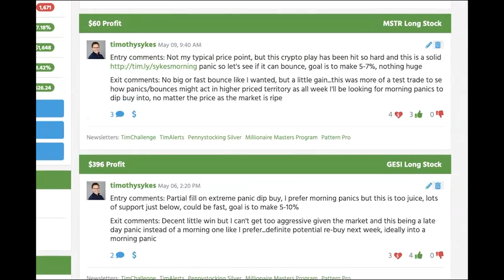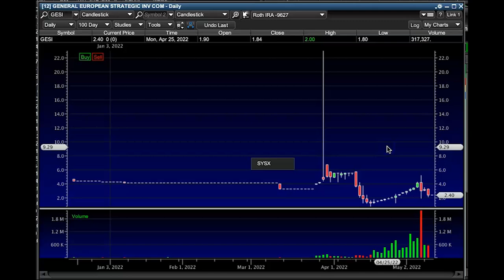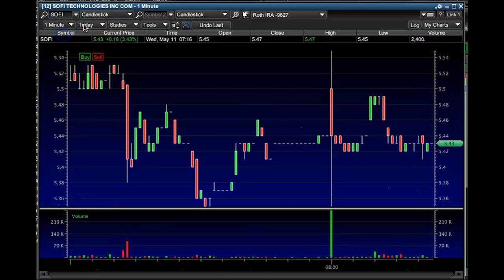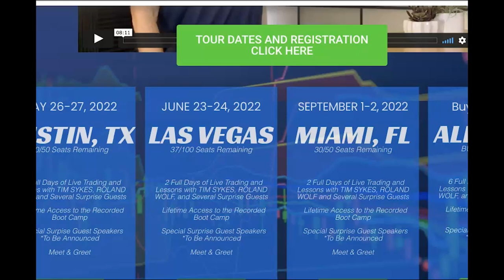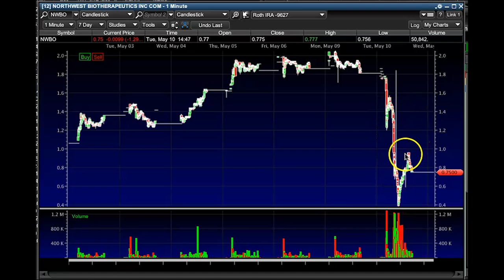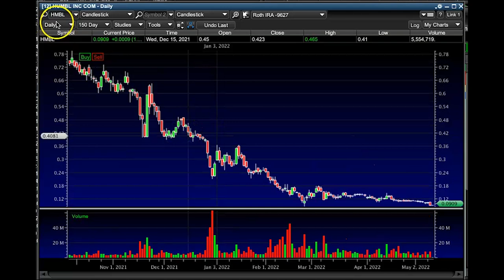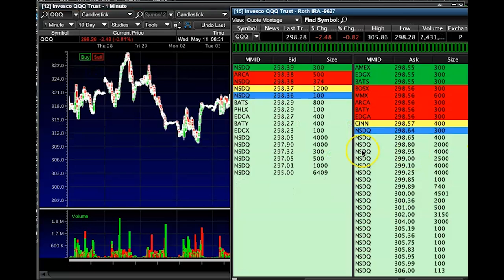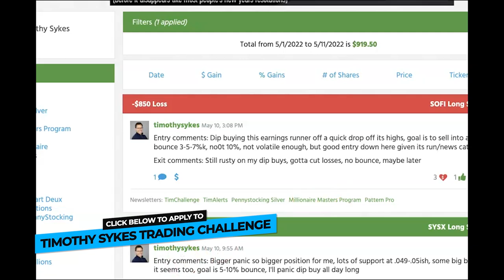How I'm Preparing For This Market Crash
⭐️ Learn IN-PERSON! Don’t miss my next event

People think traders are losing everything in this market. But not me and my top students. Find out how I’m trading in this market and preparing in case we see max fear and panic…

🔴 FULL DESCRIPTION:

There are so many penny stock plays — including multi-day runners and morning panics.

Learn more about the two patterns I’m hunting down to find the best morning panic dip buys…

The specific time of day I’m focused on right now (it’s where I’m finding the best action).

Discover how I’m carefully testing new speculative trade ideas in this market while minimizing my risk.

Plus, how traders are getting annihilated in this market and how I’ve been able to dodge it, AND make money in the process.

Also, don’t miss out on my next in-person boot camp! See the link above.